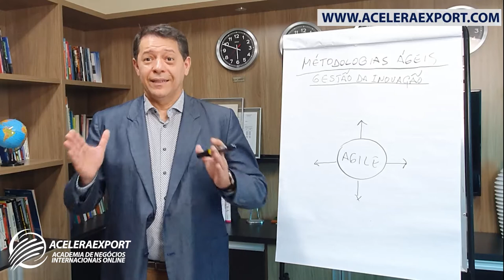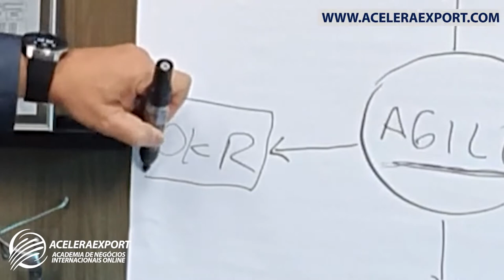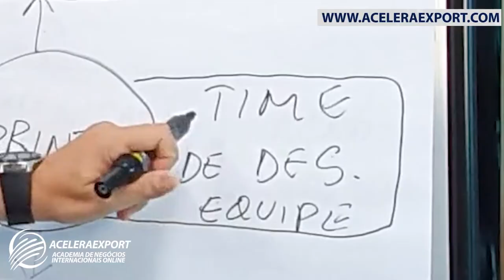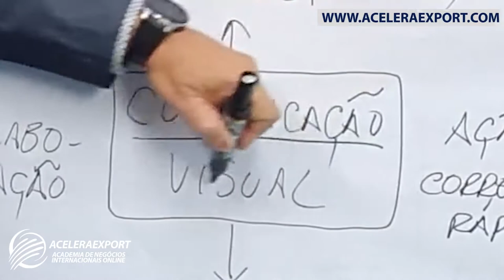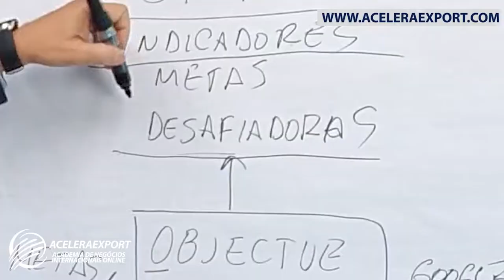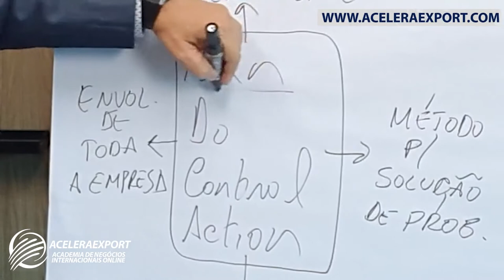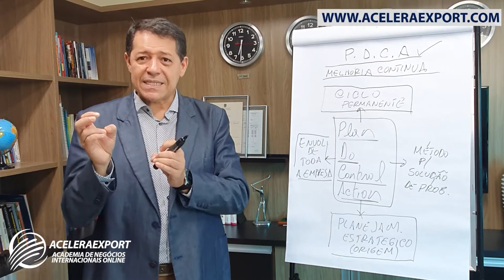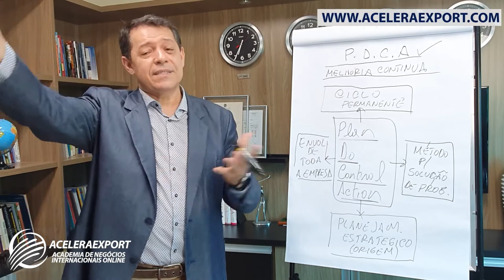METODOLOGIAS ÁGEIS PARA TURBINAR O PROCESSO DE INOVAÇÃO NO COMÉRCIO INTERNACIONAL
Livro 1 - Metodologias Ágeis

Livro 2 - SCRUM

Livro 3 - OKR

Livro 4 - PDCA